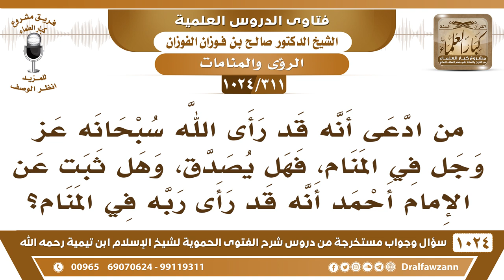[311 -1024] هل يمكن أن يرى المؤمن ربه في المنام؟ وهل ثبت عن الإمام أحمد أنه قد رأى ربه في المنام؟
-[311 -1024] السؤال: من ادعى أنه قد رأى الله سبحانه عز وجل في المنام، فهل يصدق، وهل ثبت عن الإمام أحمد أنه قد رأى ربه في المنام؟
الجواب: مسألة الرؤية في المنام ثبتت عن النبي صلى الله عليه وسلم أنه رأى ربه في المنام في أحسن صورة وأن الله وضع جل وعلا يده بين كتفي الرسول صلى الله عليه وسلم حتى وجدت برد أنامله بين ثدييه عليه الصلاة والسلام، فمسألة الرؤية في المنام شيء آخر هذا، ما هو مثل الرؤية في الدنيا واليقظة، وممكن أن المؤمن يرى ربه سبحانه وتعالى رؤيا منام على صورته ويرى الرسول صلى الله عليه وسلم على صورته وحقيقته هذه الرؤية ممكنة.
للاشتراك في قناة الشيخ صالح الفوزان
سؤال وجواب من شرح الفتوى الحموية ( 1024 ) مقطع

للاستفسار والإقتراحات والدعم
رئيس الفريق
لمشروع كبار العلماء